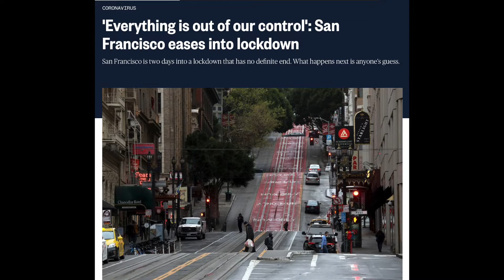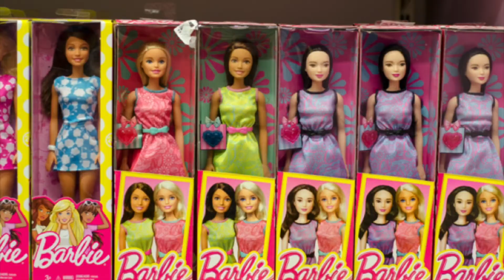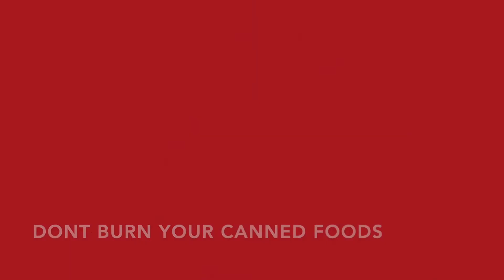Life During Coronavirus Time (Talking Heads Music Video Parody)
Coronavirus Comedy skit with Talking Heads "Life During Wartime" parody. Parody Music Video starts after the 1:00 mark.

Floyd Pink is a character who is in the entertainment/news business.